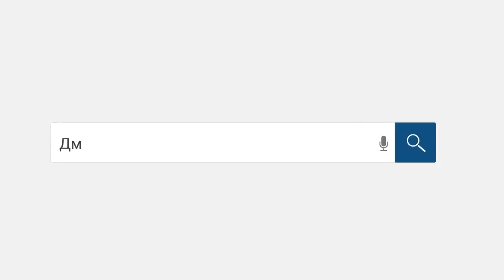Коллекторы из Сентенел нарушают закон./слушать/Как не платить кредит. Кузнецов. Аллиам.